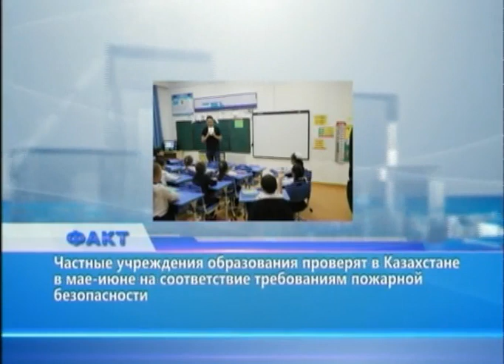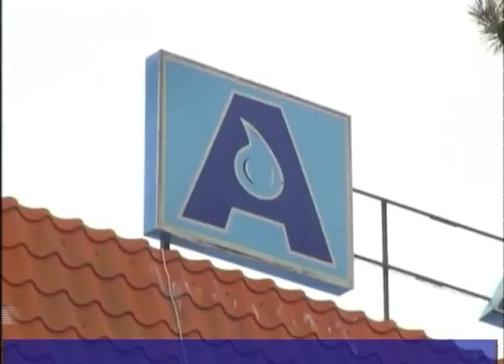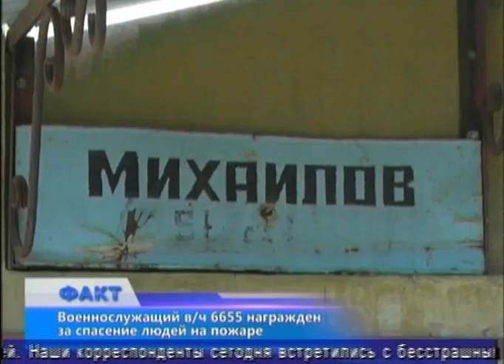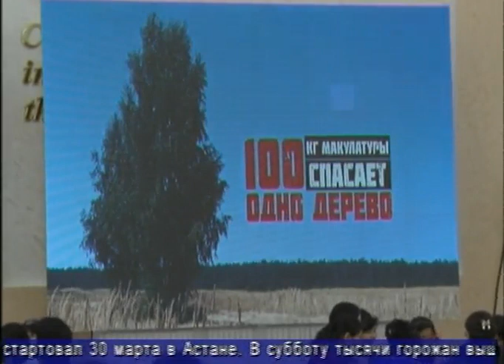Факт (Рика ТВ) от 23 апреля 2018 года